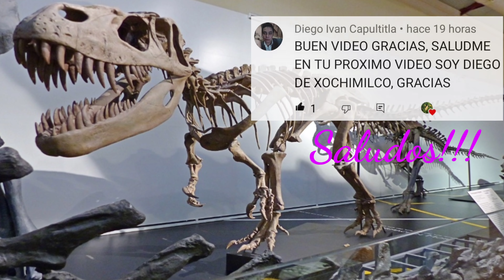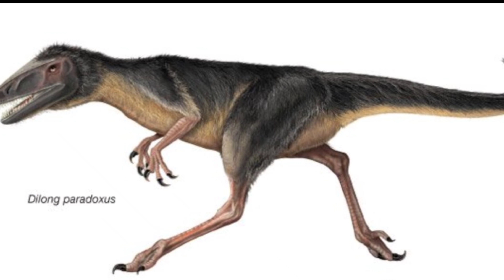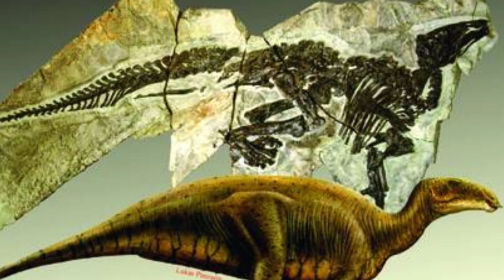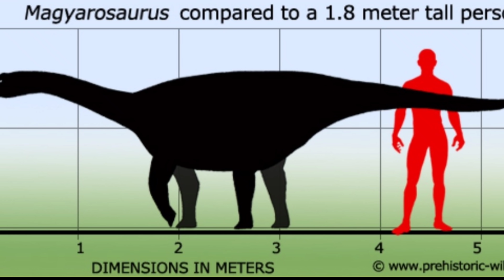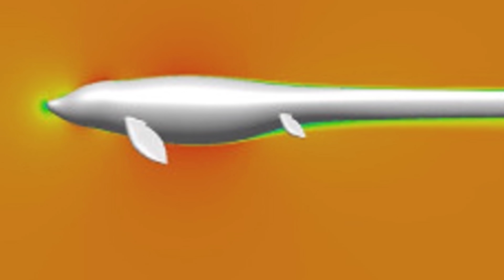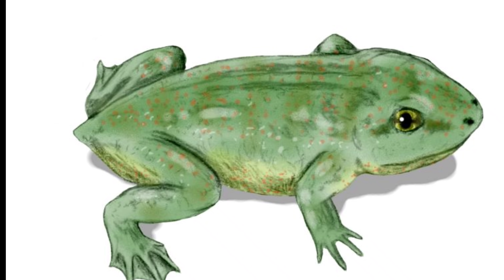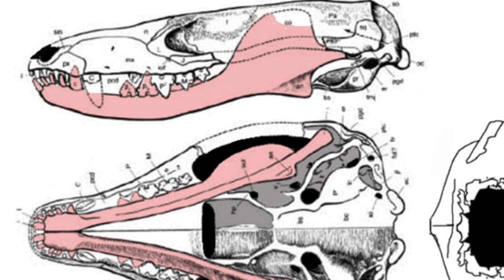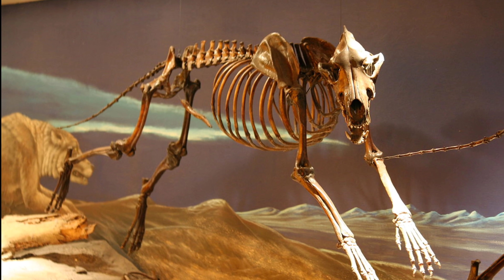🪶Conoce a los fósiles MÁS PEQUEÑOS de cada tipo! 🐀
🐸Te cuento sobre los fósiles más pequeñitos!!! 😍

Música Reaching the Sky y Planning de Alexander Nakarada